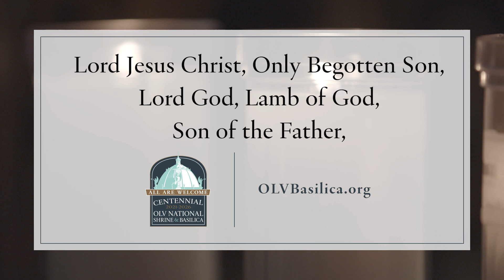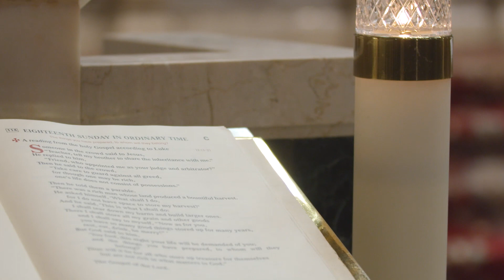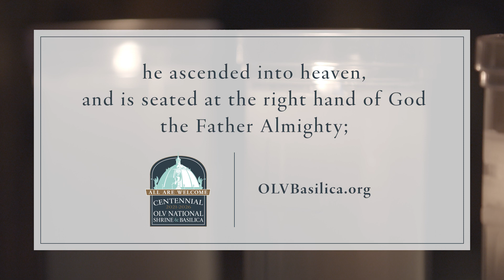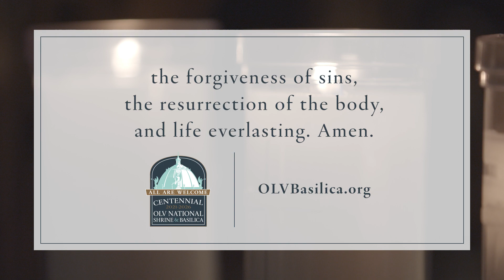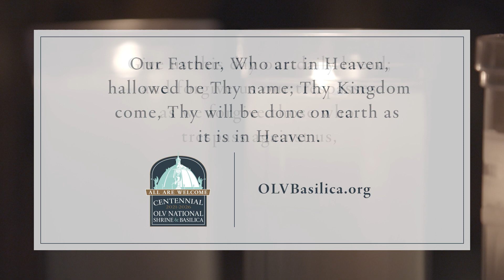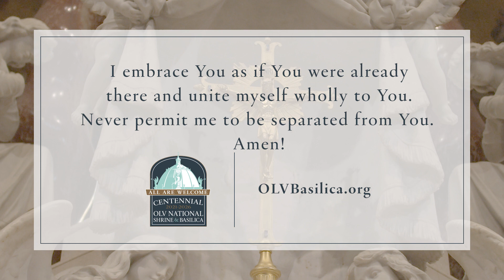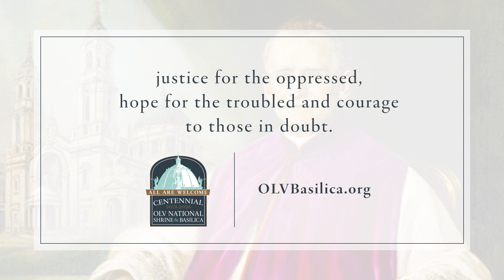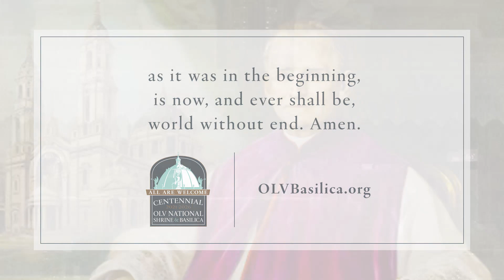OLV Weekly Mass - The Eighteenth Sunday in Ordinary Time from OLV National Shrine & Basilica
Rev. Msgr. David LiPuma welcomes you to celebrate The Eighteenth Sunday in Ordinary Time from the beautiful OLV National Shrine & Basilica. Permission to podcast/stream the music in this service obtained from One License, License A-718250. Reprinted with permission under ONE LICENSE # A-718250.